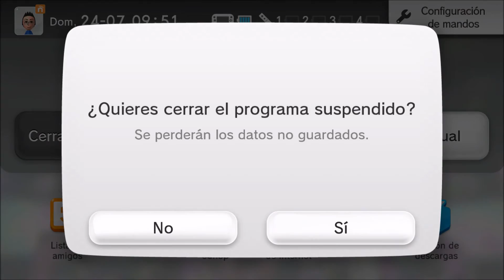Let's play Splatoon #62 | FINAL SPLATFEST - Mar vs Tina / Callie vs Marie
⇒Cumpliéndose hoy justo dos semanas del comienzo de este último festival, os presento mi vídeo. Si me ha costado tanto tiempo es por el trauma que tenía por el final de los Splatfest... Okno ha sido la pereza.

Como no podía ser de otra forma, el tema del 16º y último festival fue Mar vs Tina. Felicidades al Team Marie. El Team Callie hicimos lo que pudimos pero la mayoría eran mancos. Muy mancos.

Este es el vídeo de las últimas veces. La última vez que veremos de noche ciertas partes del juego como la pantalla de inicio. Las noticias. La sala de prueba de armas. Los mapas. O la propia presentación del juego al entrar por primera vez.
[La plaza la podremos seguir viendo de noche gracias a los amiibo de las Calamarciñas]
También la última vez que haremos cosas como elegir un bando o llevar una camiseta festiva.
Y finalmente, la última vez que habrá un vídeo de un Splatfest. Qué nos deparará Splatwoon...? Solo Nintendo lo sabe. Y solo Nintendo lo puede hacer posible.

La verdad no esperaba que solo fueran a apoyar el juego 1 año. Eso es lo que ha durado el juego. 16 festivales desde el primero en julio de 2015 y eso es todo. Ya con el final de mapas y armas en enero la cosa no pintaba bien (sorry por el juego de palabras).

Al acabar el festival fueron introducidos cambios en el juego, pues con el final de los Splatfest ya no habría forma de conseguir moluscos. Así pues, ahora por cada victoria se otorgan 1000 puntos extra en vez de los 300 de antes (para de esta forma ganar monedas más fácilmente). Y por cada 30 veces que quedes primero del equipo, Justino te regalará un molusco.

· Curioso que cambiaran la música durante las batallas de Ink Me Up a Calamari Inkantation para las últimas 24 horas del festival.

· 12:50 Puto Almacén Rodaballo 5 veces seguidas y la primera hora que jugué ni una sola vez.

Y esto ha sido todo. Ha llegado el momento de la triste despedida :'(
Esperemos que no sea un adiós sino un hasta luego. Calamarciñas volved en NX con más y mejor. Os echaremos de menos.

⇒Is this the end for real? ;´(
Let's hope this isn't a goodbye but a see ya soon. Squid Sisters come back in NX. We'll miss you.
(I'll write the entire description in English when I'm back on Sunday, I have to go now)

***MINIATURA POR HACER CALMENSE***